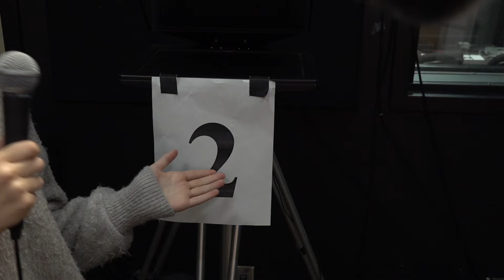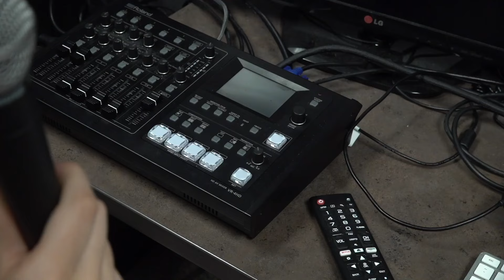RCTV Tuesday 4-9-24